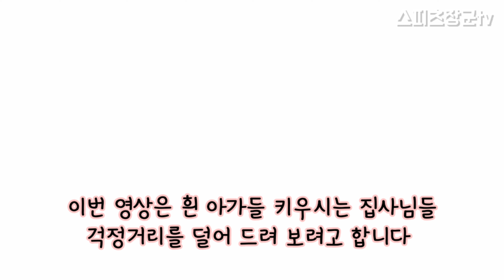강아지 눈물자국 없애는법 / 눈 깨끗 눈마사지 방법 흰강아지 눈물자국 / 눈물샘 비강 원활하게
저희 장군이가 2012년생인데 2018년 까지 눈물 자국 없이 깔끔하게 지내다가 ( 가끔 생기기도 했지만 ) 2018년 중순부터 좀 심하게 생긴 눈물 자국 !!

닦아주고 사료도 바꿔 보고 했지만 크게 효과를 못 보다가

2019년 말 !! 마사지 방법을 바꾸고 장군이한테 안 맞는 간식과 사료들을 파악하여

지금은 아주 완벽히 꺠끗한 눈이 되었어요 ~ ^^

♡ 후원하기 : 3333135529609 카카오뱅크